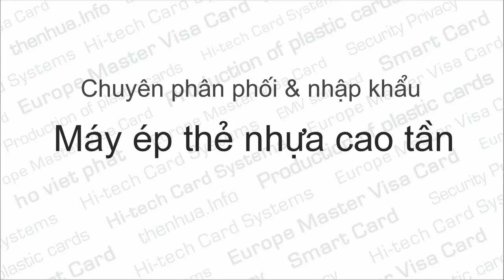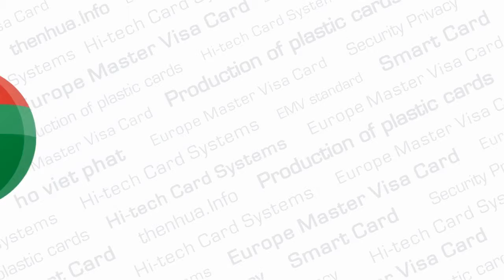Máy ép thẻ nhựa cao tần, tay quay 1 tần, tản nhiệt nước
Máy ép cao tần: Là loại máy ép nước đã được nâng cấp nhiều lần và đã được đưa ra sử dụng rộng rãi trên thị trường, tự động điều chỉnh nhiệt độ thích hợp, khi máy hoạt động không cần phải tiến hành bất kỳ một thao tác gì, với cách thức giảm nhiệt độ bằng nước, dùng lực ép trực tiếp với tốc độ cao. Loại máy này tính năng ổn định, thiết kế tiên tiến, hình thức đẹp, chất lượng đảm bảo,sử dụng linh kiện tăng giảm nhiệt độ cân đối tốt nhất, tốc độ thích hợp, giúp tránh trường hợp trênh lệch nhiệt độ quá cao làm hỏng sản phẩm, thích hợp cho các doanh nghiệp sử dụng làm thẻ chất lượng cao, có thể làm cùng một lúc nhiều sản phẩm hoặc ít sản phẩm.

Thông số kỹ thuật :

Bề mặt ép: 210 x 297mm
Số lớp ép từ 1 đến 10 lớp, tương đương 10 đến 100 thẻ cùng một lần ép
Nhiệt độ ~ 150
Làm lạnh bằng nước
Điện áp 220v
Điện nguồn 220VAC 50Hz
Phương thức điều khiển: kỹ thuật số hiện đại
Ghi chú: loại máy làm mát bằng nước rút ngắn thời gian sản xuất, mỗi lượt ép chỉ mất 25 phút.

Quý Anh/Chị có nhu cầu xin liên lạc với công ty Hồ Việt Phát, Công ty sẽ gửi bảng báo giá đặc biệt dành riêng.

Rất mong muốn được giao dịch và hợp tác lâu bền với Quý Anh./Chị đại diện.

Công ty TNHH Sản Xuất Thiết Kế In Ấn Hồ Việt Phát

Add      :  03 Đồ Sơn, Phường 4, Q. Tân Bình, Tp.HCM,Việt Nam

Chúng tôi sẵn sàng phục vụ Quý khách hàng!

Trân trọng cảm ơn Quý khách đã xem sản phẩm.